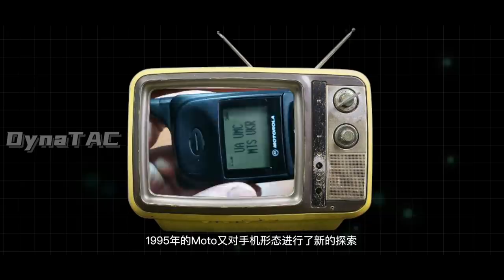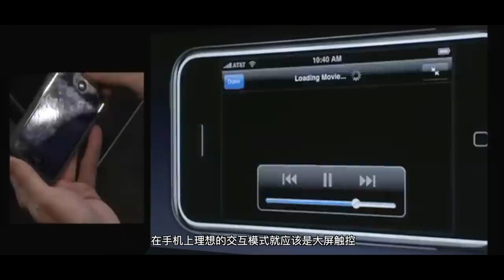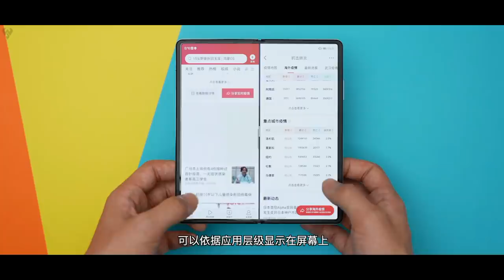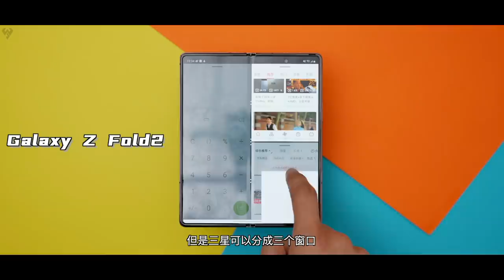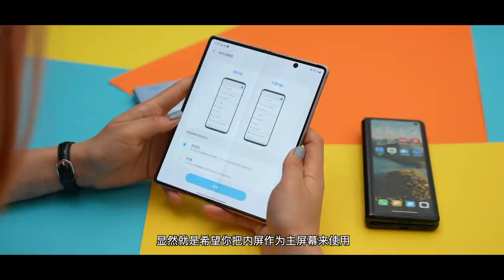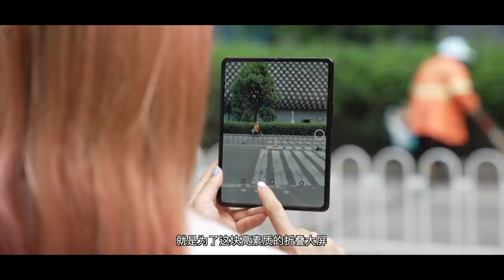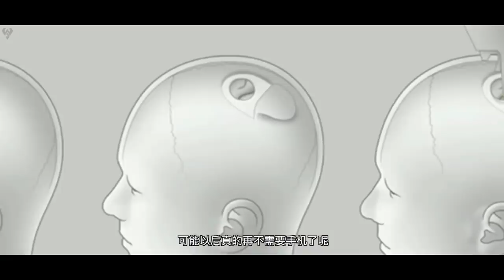「小白測評」 折疊屏方向錯了？未來手機該什麼樣？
「小白測評」 折疊屏方向錯了？未來手機該什麼樣？ 本视频完全符合YouTube社区准则，没有任何违规行为。